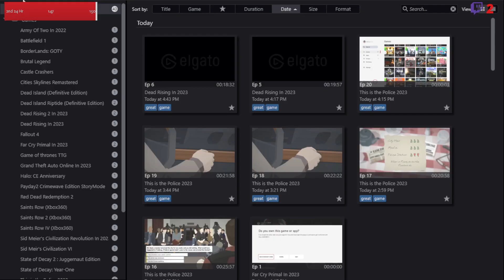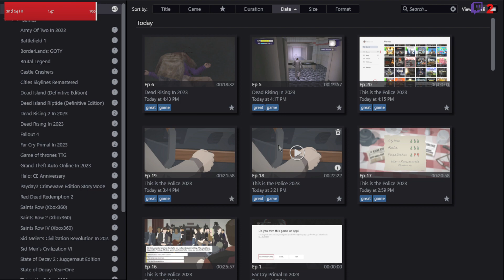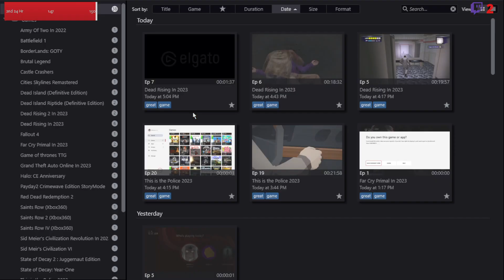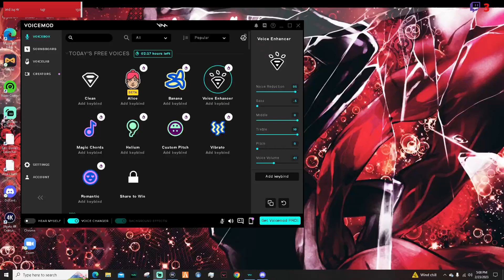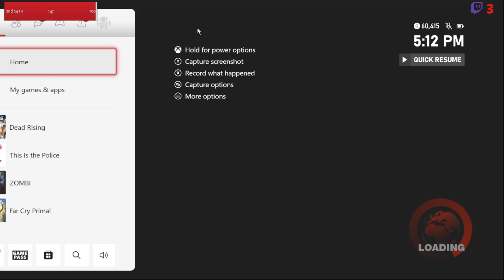Dead Rising in 2023 Part 2